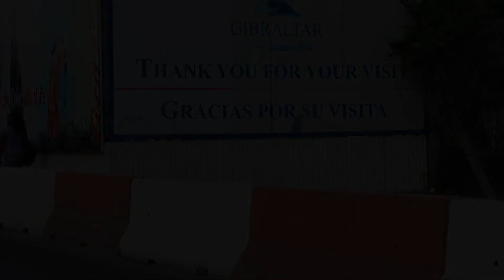Gibraltar Le rocher photos et vidéos Philippe Roy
Encore un superbe moment que j'avais envie de partager avec vous